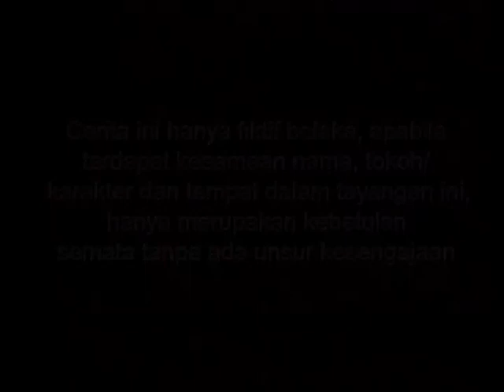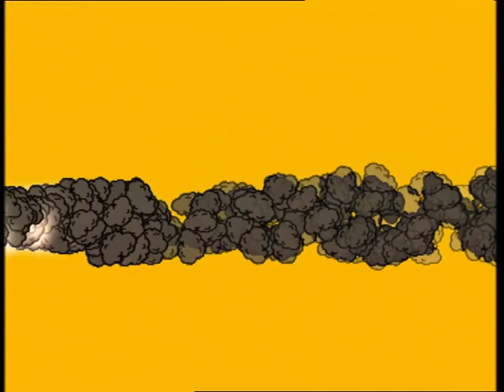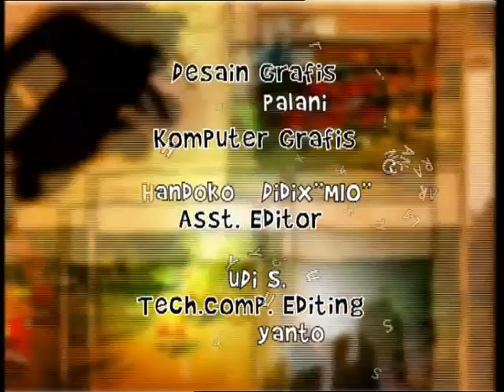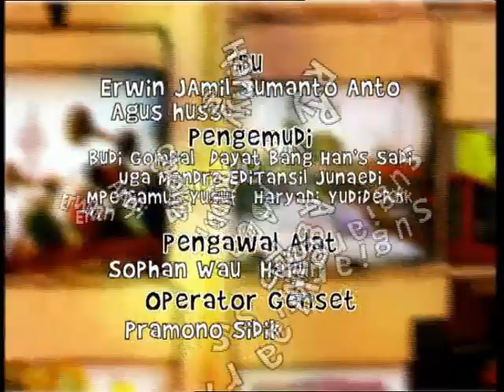Si Bajaj - Episode 60